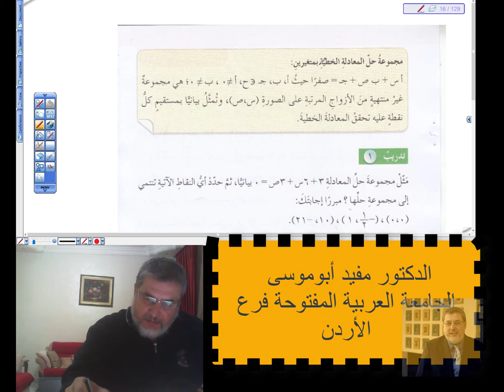الصف الثامن الفصل الثاني الدرس الثاني والثالث 3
تمثيل المعادلات الخطية بمتغيرين بيانيا